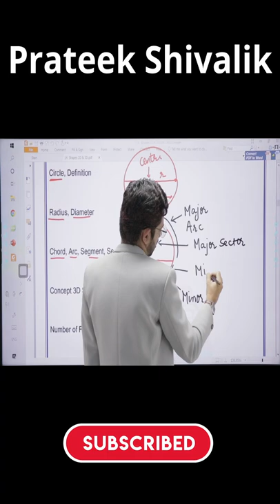Cord, are, sector